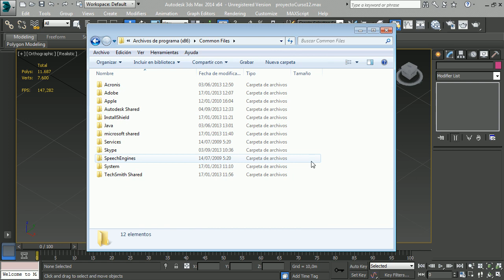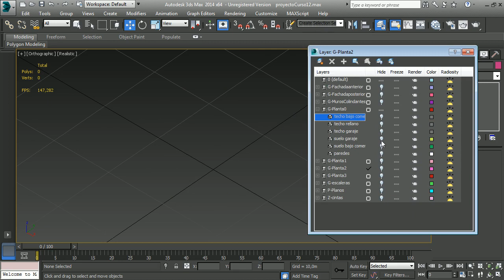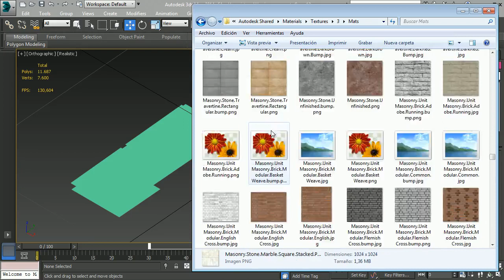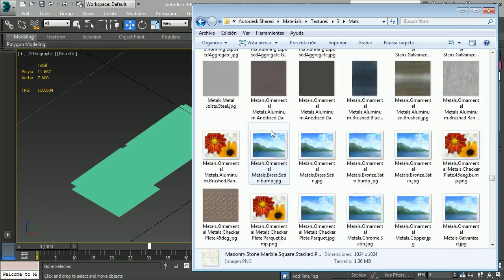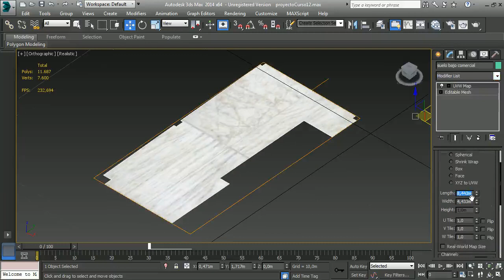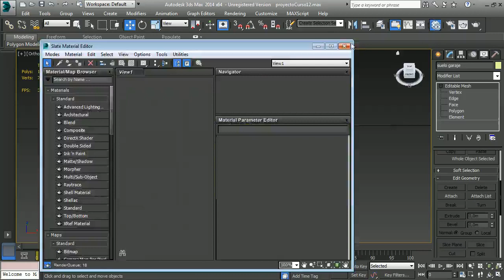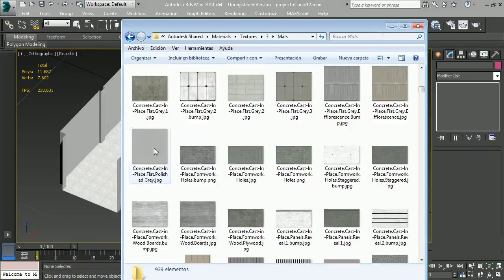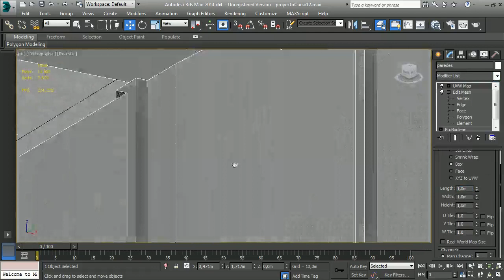Curso de modelado arquitectónico con 3dsmax 02 Infoarquitectura 03 01 01 Texturizado